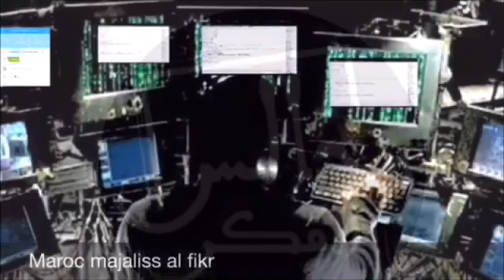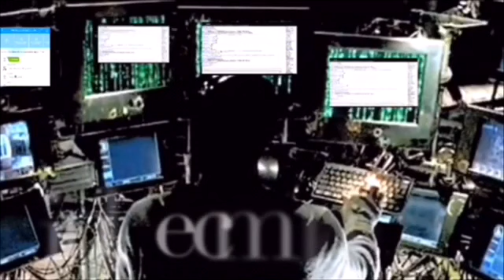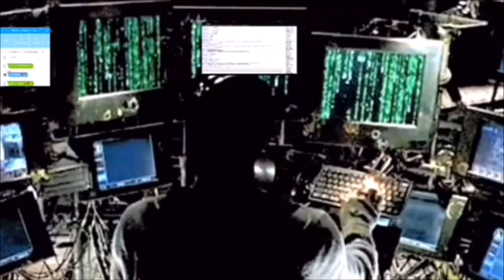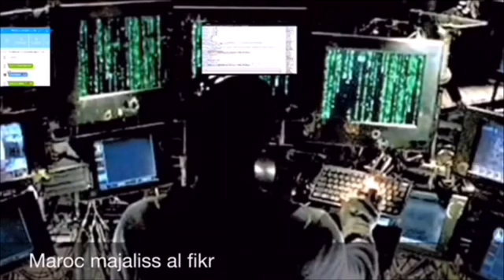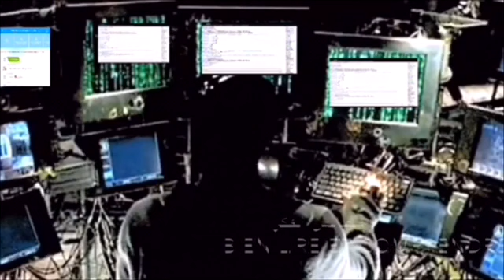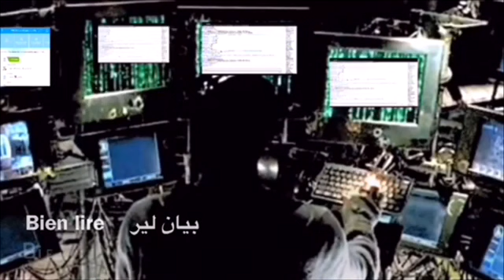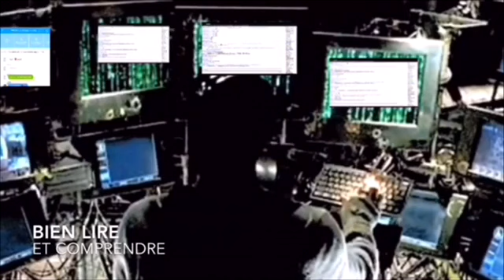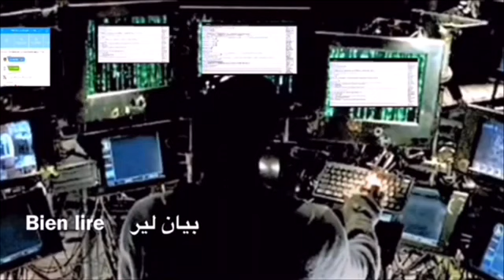Bien lire 囧 (121)بيان لير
Bien lire   بيت الحكمة